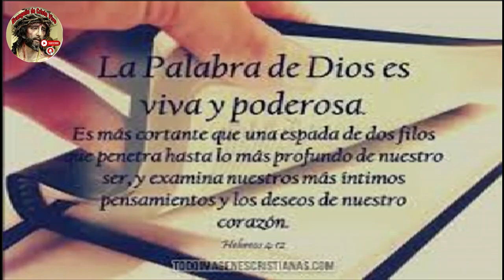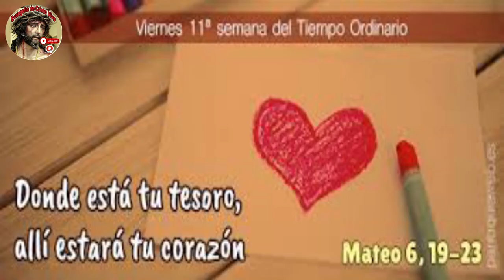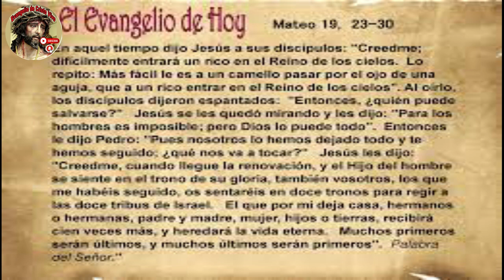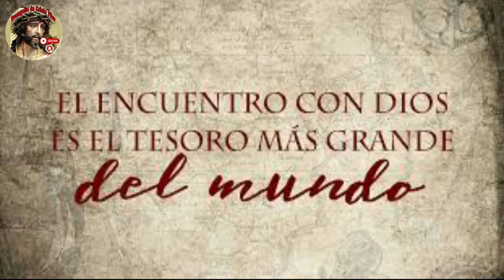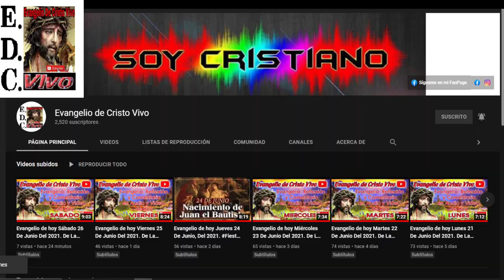Evangelio De hoy Martes 22 De Agosto Del #2023 De La 20ª Semana Del Tiempo Ordinario.